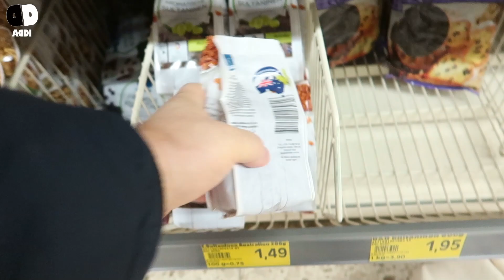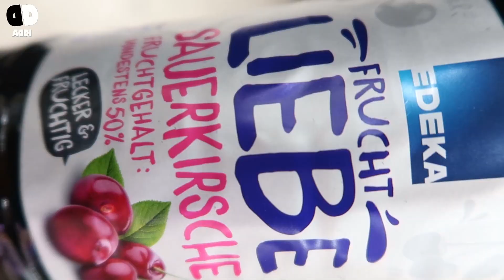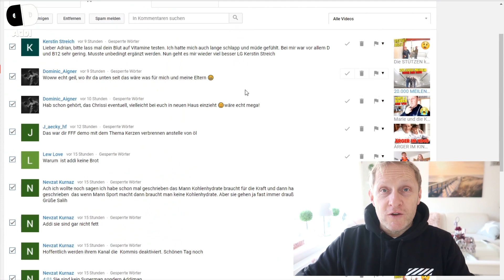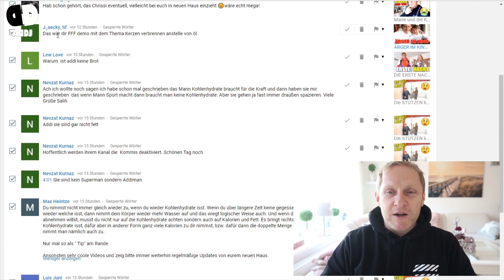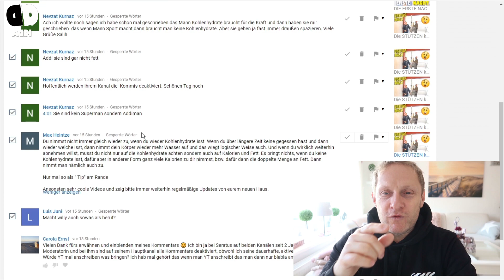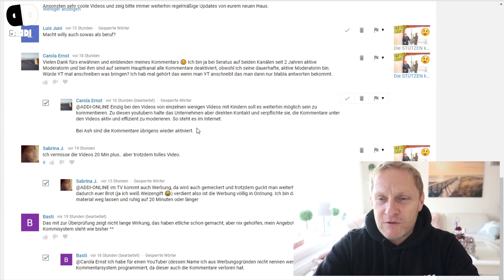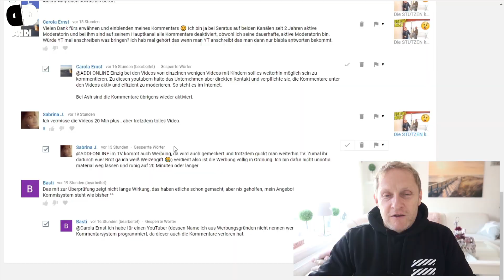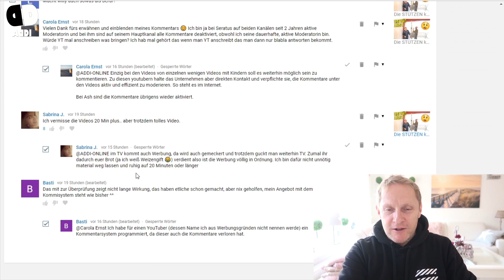ERSTES FRÜHSTÜCK IN UNSEREM NEUEN TRAUMHAUS 🥐 ADDI-ONLINE UMBAU VLOG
Fan-Shops**
Mehr von uns:
* Rührmaschine für Porridge usw
* Mein Fahrradtaschen-Rucksack
* Entsafter für Regenbogensaft
* Porrige Gläschen
* Mein "größter Regenschirm der Welt"
Meine Ausrüstung
► Kameras:
► Stative:
► Beleuchtung:
Studio Leuchten 5500K
► Videobearbeitung:
Magix Video Deluxe 2017